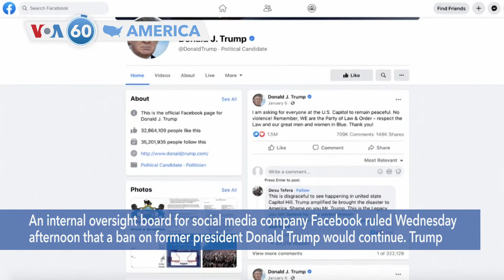VOA60 America- Facebook board upholds Trump ban on platforms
An internal oversight board for social media company Facebook ruled Wednesday afternoon that a ban on former president Donald Trump would continue. Trump was banned from the platform on January 6, 2021, for what the company described as encouraging or praising violent actors related to the January 6 insurrection at the U.S. Capitol.

U.S. Secretary of State Antony Blinken met Ukrainian President Volodymyr Zelenskyy in Kyiv on Thursday, telling him that the United States would continue to strengthen its security partnership against Russian aggression.

American automaker Ford, along with German car company BMW, announced they are part of a new $130 million funding round for Solid Power, a Denver, Colorado firm that's developing sulfide solid-state battery technology.

Wisconsin Deputy State Health Secretary Julie Willems Van Dijk said Tuesday that between 1,000 and 2,000 doses of coronavirus vaccine are going to waste each week, as demand drops, compared to a couple hundred that went to waste each week when vaccinations began.

The husband of Suzanne Morphew, a Colorado woman who has been missing for nearly a year, was arrested on suspicion of first degree murder and other charges in her presumed death, authorities said Wednesday.